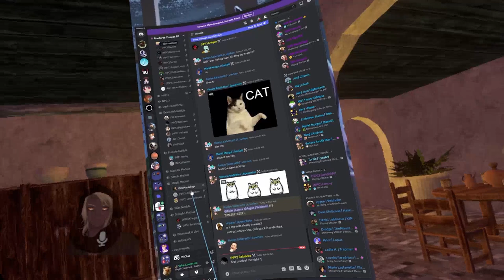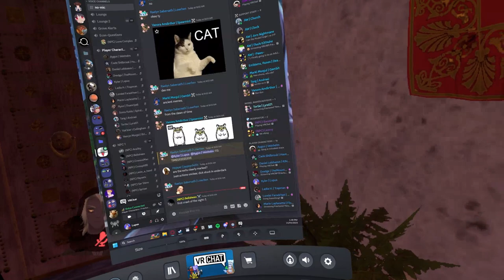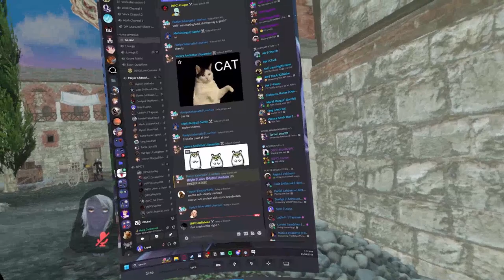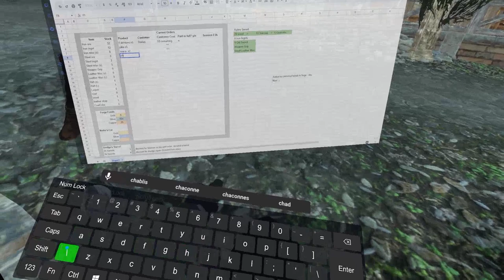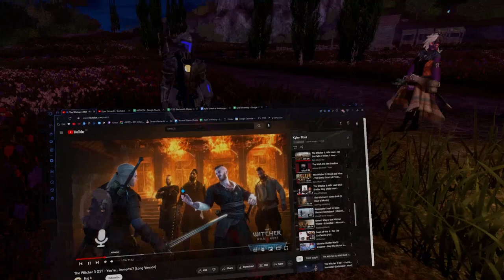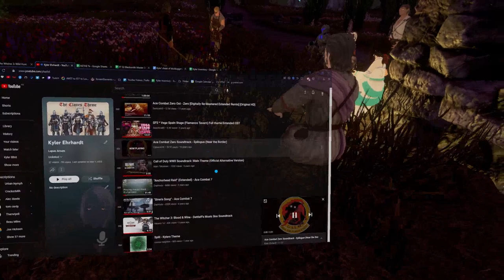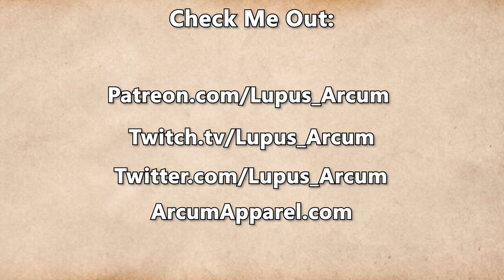Fractured Thrones Season 3 | EPISODE 19 'Ill Gotten' | Part 4 of 4